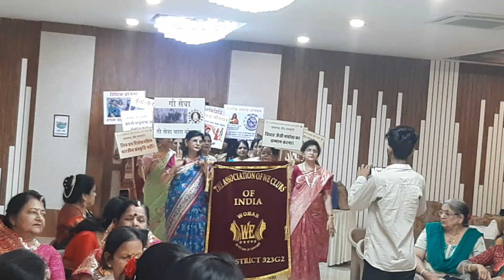24 June 2024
बैनर प्रेजेन्टेशन-द एसोसिएशन आफ वी क्लब्स आफ इंडिया